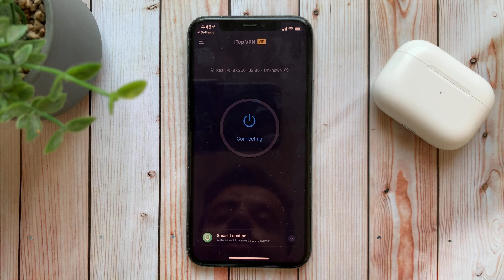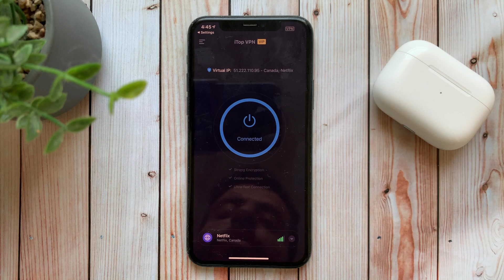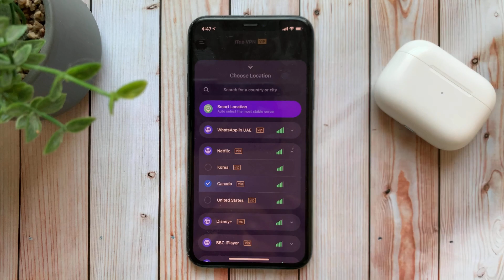The Best VPN App For PUBG, Netflix, Disney+ & More On iPhone | iTop VPN Review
iTop VPN is one of the best VPN on App Store and its optimized for famous apps and services like Netflix, Disney Plus, PUBG mobile and much more.

How To Erase Background With Hair Repair Tool On iPhone 11 Pro on iOS 13 or Before